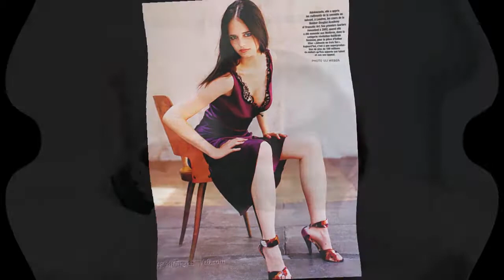Eva Green Hot and Charming Photos